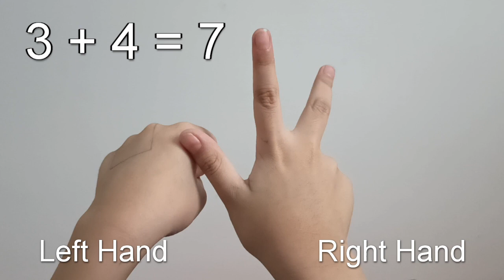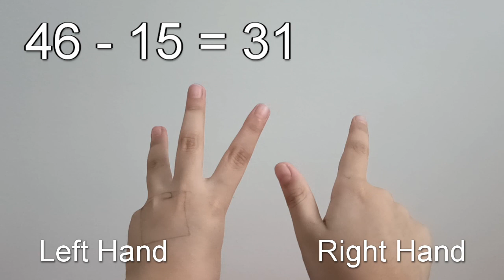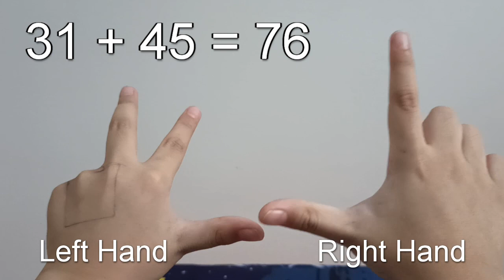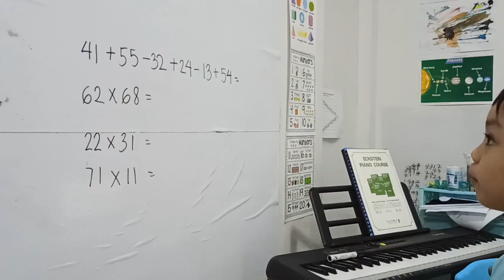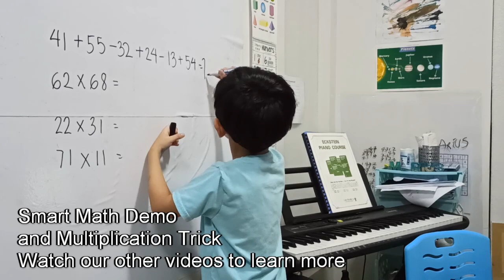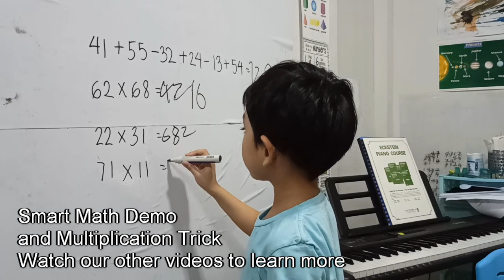Smart Math Tutorial – How To Do Smart Math or Finger Math for Addition and Subtraction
Marius learned smart math and multiplication tricks when he was 4 years old. After we received several inquiries on how Marius learned it, we decided to create a simpler and easier to understand video. Here, Marius shows the finger assignment for each number and demonstrates slowly how addition and subtraction is performed. The video is shot such that it looks like they are your own hands (no need to mirror it).